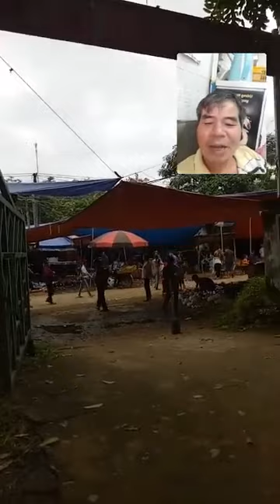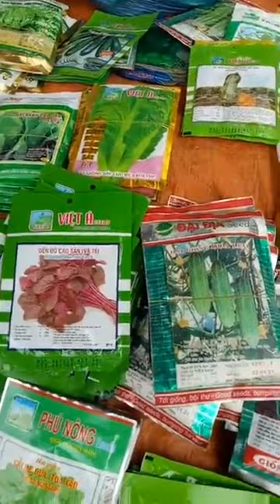Thăm phiên chợ Vùng cao!